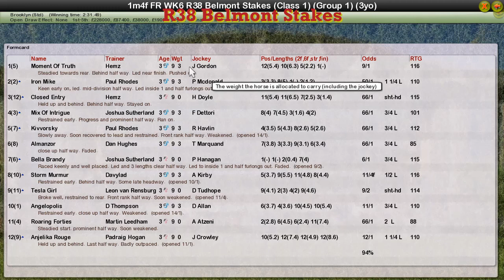FR WK6 R38 Belmont Stakes